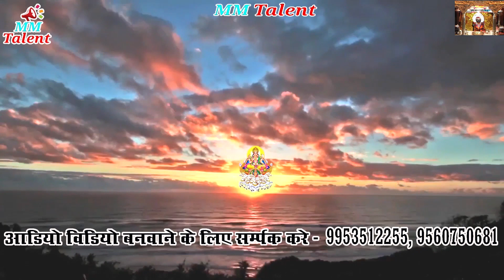सींगर दिनेश मौर्य सांग फल फूल से सजल बा छठी मई के दौरवा 2020 का सुपर छठ सांग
Singe दिनेश मौर्य
Lyrics: ठाकुर परवाना
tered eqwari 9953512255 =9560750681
►अगर आप भी अपना गाना का ऑडियो वीडियो बनवाना चाहते हैं तो अभी
► ऑडियो + वीडियो  + पोस्टर + रिलीजिंग  टोटल मात्र 5000 रू में वेव म्यूजिक से rcm music से TF MUSIC से
     { वो भी new music  के साथ कोई कॉपी राईट म्यूजिक नही }
►जो सिंगर दिल्ली के बाहर  से आते हैं उनके लिए रहना + खाना फ्री है { रहने
    खाने का कोई चार्ज नहीं देना है बिलकुल फ्री }
► आप के गाने का कमाई के 50% आप को दिया  जाऐगा | जबकि दूसरे कई
     कम्पनी  आप के गाने का कमाई आप ही  को नहीं  देती है | जब कि ये आप का
     हक है | { जागो सिंगर भाई जागो }

►पार्ट टाइम जॉब के लिए सम्पर्क करें

जज श्री सुपर स्टार राधेस्याम रसिया श्री सुपर स्टार तरुण तूफानी जी श्री राइटर संजय सनेही जी राइटर ठाकुर परवाना जी
सहलाकर श्री मगरू यादव जी श्री संकर लाल यादव जी श्री जित सिसोदिया जी
डीजिटल मोंटी हुसैन जी प्रवक्ता श्री महेन्दर मस्ताना जी